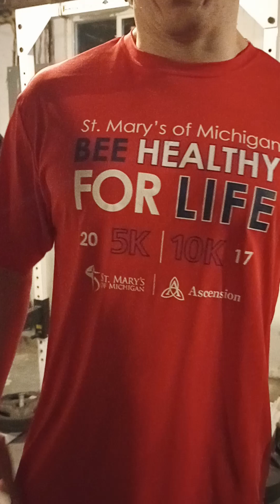SSb squat 5x10 280